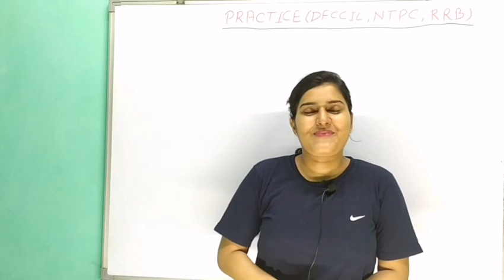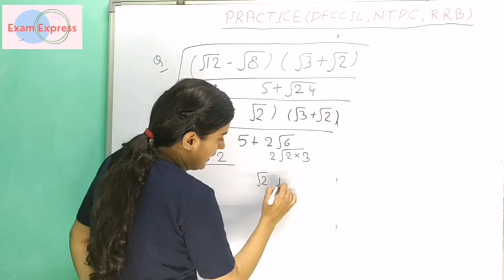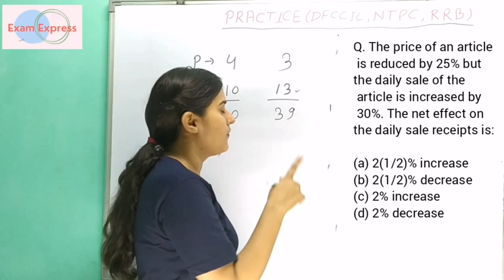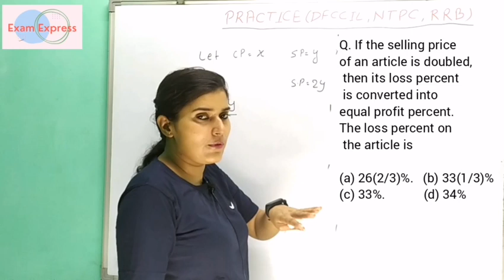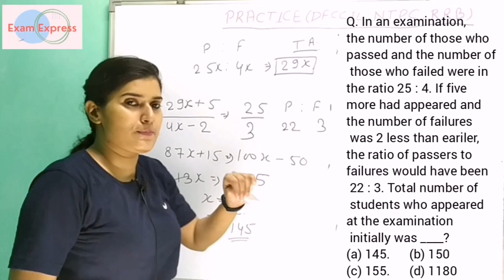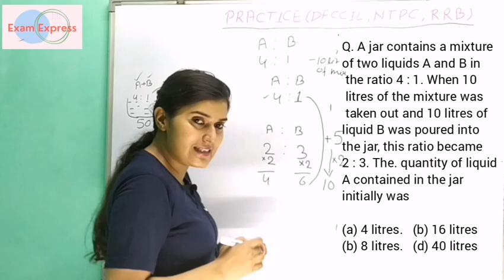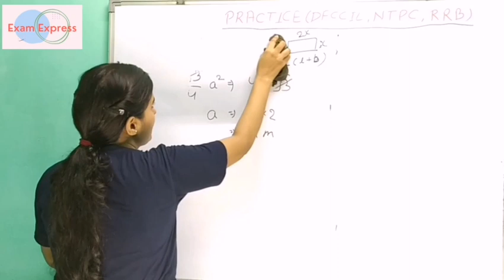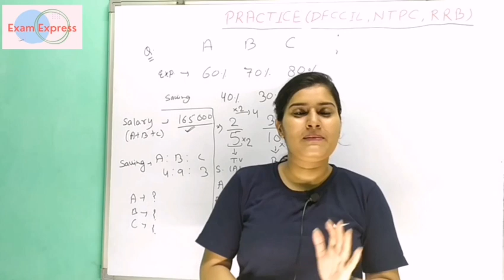DFCCIL EXAM 2021 MATHS PREVIOUS YEAR PRACTICE Set- 5 Maths for dfccil exam 2021, dfccil maths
Hello Friends
I am Manisha and you are watching our Youtube channel 'Exam Express by Manisha' and I welcome you all at my channel.
Thanks & Regards

Electrical Engineering (E-Book): DFCCIL Executive (Hindi Edition)
Youth Competition Times Electrical Engineering Vol- 1
Electrical Engineering Exam Solved papers book 2020-21 vol 2
A Handbook For Electrical Engineering
An integrated course in ELECTRICAL ENGINEERING by J. B. Gupta